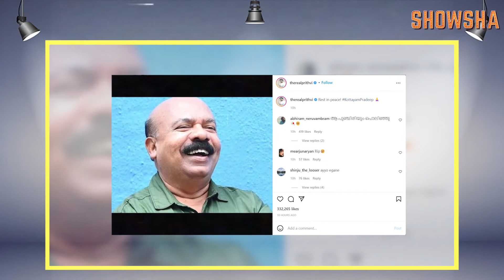Farhan-Shibani's Traditional Wedding On Feb 19 | Kapil Sharma's Next Film | Entertainment News Wrap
Farhan Akhtar and Shibani Dandekar are set to have an intimate traditional wedding on February 19. And Kapil Sharma is set to start shooting for his next film. All this and more feature on today's entertainment news daily recap. Watch the video for all details.​